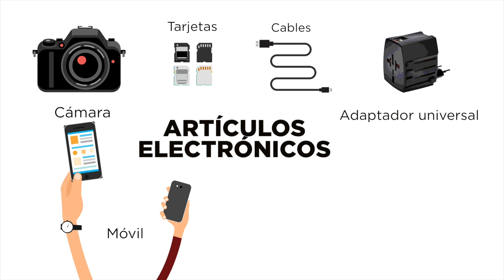¿Qué meter en una mochila para dar la vuelta al mundo? TOTTO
Consejos para hacer tu mochila Totto antes de dar la vuelta al mundo.